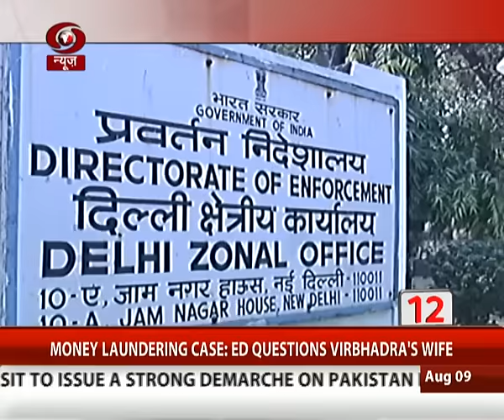Top Headlines@5pm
Top Headlines@5pm | 9 July